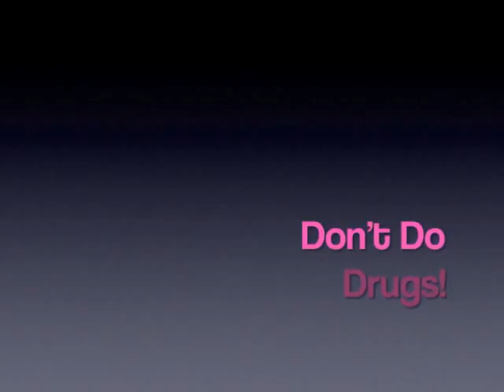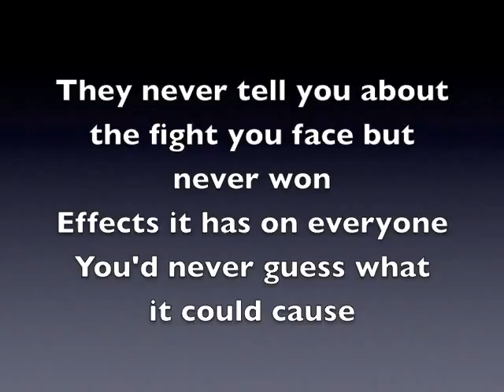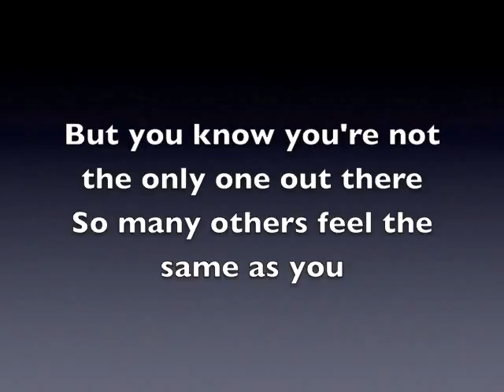A Song about Addiction.mp4